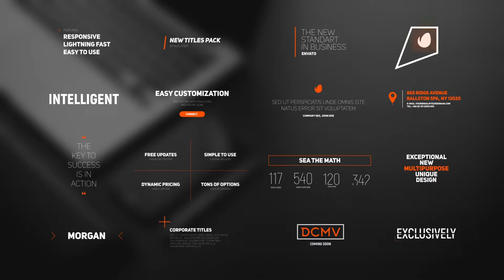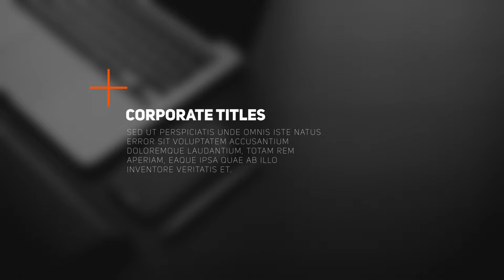50 Stylish Corporate Titles Pack